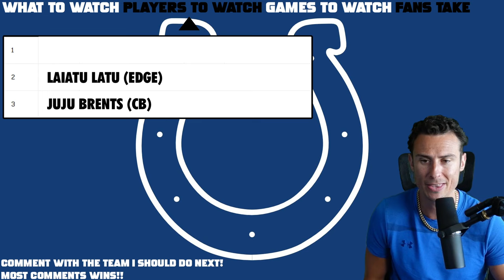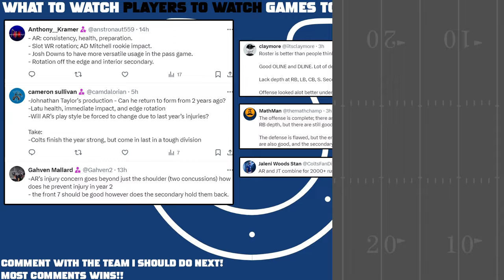Colts Have Insane POTENTIAL (NFL Preview)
Indianapolis Colts Preview: Top 3 Things to Watch. Key Players & Games. Anthony Richardson will Decide EVERYTHING!

0:00 Storylines
16:33 Players
20:46 Games
24:16 Fans Takes